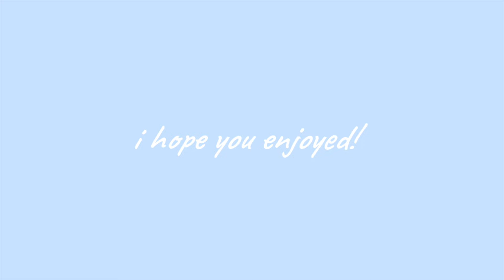my summer MORNING routine | VLOG & GRWM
goooooddd morningggg :) welcome to my summer morning routine!

Link to Amazon storefront

vsco: lilyylogann

if you see this comment: what time you wake up in the summer